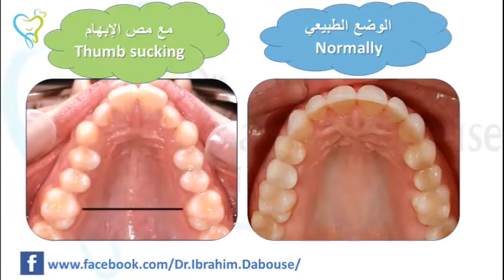عادة مص الإبهام عند الاطفال، Thumb sucking for children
قد تكون عادة مص الإبهام عادة يصعب على الطفل التخلص منها. افهمي ما الذي يمكنك فعله لمساعدة طفلكِ على التوقف عن مص إبهامه.
يولد الأطفال بمنعكس طبيعي للبحث والمص قد يؤدي إلى جعلهم يضعون إبهامهم أو غيره من الأصابع في أفواههم، حتى من قبل الولادة أحيانًا. ونظرًا لأن عادة مص الإبهام تجعل الرضّع يشعرون بالأمان، فإن بعضهم يلجأ في نهاية المطاف إلى مص الإبهام عندما يكون في حاجة إلى الهدوء أو النوم.
يتوقف العديد من الأطفال عن مص إبهامهم من تلقاء أنفسهم غالبًا عند وصول عمرهم إلى 6 أو 7 أشهر أو بين سنتين وأربع سنوات.
لكن الطفل الذي توقف عن مص إبهامهقد يعود إلى هذا السلوك خلال أوقات التوتر.
لا يشكل مصّ الأصابع مشكلة في العادة ما دامت لم تتكون أسنان دائمة لدى الطفل. وفي هذه الفترة، قد يبدأ مصُّ الإبهام في التأثير على سقف الفم (الحنك) أو على تراصِّ الأسنان. يرتبط خَطَر حدوث مشاكل في الأسنان بمدى تكرار مص الطفل إبهامه ومدة استمراره في المص وشدته.

وعلى الرغم من أن بعض الخبراء يوصون بمعالجة عادات المص قبل سن الثالثة، فإن الأكاديمية الأمريكية لطب الأطفال تذكر أن العلاج يقتصر في العادة على الأطفال الذي يستمرون في مص الإبهام إلى ما بعد سن الخامسة.

تحدث مع طفلك عن مص إبهامه. من الراجح أن تنجح في إيقاف هذه العادة إذا كان الطفل يرغب في ذلك، ويساعد في اختيار الطريقة المستخدمة.

في بعض الحالات، يعد الانتباه لمص الإبهام كافيًا لإيقاف هذا السلوك لا سيما إذا كان الطفل يستخدم مص الإبهام كطريقة للفت الانتباه. إذا لم يكن تجاهل هذا السلوك فعالاً، فجرب أحد الأساليب:

استخدم التعزيز الإيجابي. امدح طفلك أو قدم له مكافآت صغيرة مثل حَكي قصة إضافية في وقت النوم، أو رحلة إلى المتنزه عندما يكف عن مص إبهامه. حدد هدفًا قابلاً للتحقيق، مثل أن يتوقف عن مص إبهامه لمدة ساعة قبل الخلود إلى النوم. ضع ملصقات على التقويم لتسجيل الأيام التي يتجنب فيها طفلك بنجاح مص إبهامه.
تحديد المحفزات. إذا كان طفلك يمص إبهامه استجابة للضغط العصبي، فحدد المشكلة الحقيقية، ووفر له الراحة بطرق أخرى، مثل الاحتضان، أو الطمأنة. يمكنك أيضًا تقديم وسادة أو حيوان محشو لطفلك ليضغط عليه.
تقديم تذكيرات لطيفة. إذا كان طفلك يمص إبهامه دون تفكير بدلاً من استخدام طرق أخرى للفت الانتباه، فذكره بلطف أن يتوقف عن ذلك. لا توبخ طفلك أو تنتقده أو تسخر منه.
هل يمكن لطبيب الأسنان أن يساعد في الأمر؟

إذا كان هناك تخوف من تأثير مص الإبهام على أسنان طفلك، فيمكنك مراجعة الأمر مع طبيب الأسنان. فقد يكون حديث بعض الأطفال مع طبيب الأسنان بشأن ما هو ضروري للتوقف عن مص الإبهام أكثر فعالية من حديثهم مع الأم أو الأب.

Thumb sucking: Help your child break the habit
Thumb sucking can be a difficult habit for a child to break. Understand what you can do to help your child stop sucking his or her thumb.

Babies have natural rooting and sucking reflexes, which can cause them to put their thumbs or fingers into their mouths — sometimes even before birth.

Many children stop sucking their thumbs on their own, often by age 6 or 7 months or between ages 2 and 4.
Thumb sucking isn't usually a concern until a child's permanent teeth come in. At this point, thumb sucking might begin to affect the roof of the mouth (palate) or how the teeth line up. The risk of dental problems is related to how often, how long and how intensely your child sucks on his or her thumb.

Although some experts recommend addressing sucking habits before age 3, the American Academy of Pediatrics says treatment is usually limited to children who continue thumb sucking after turning 5.

Talk to your child about thumb sucking. You're more likely to be successful in stopping the habit if your child wants to stop and helps choose the method involved.

Sometimes paying no attention to thumb sucking is enough to stop the behavior — especially if your child uses thumb sucking to get attention. If ignoring it isn't effective, try one of these techniques:

Offer gentle reminders. If your child sucks his or her thumb without thought — rather than as a way to get attention — gently remind him or her to stop. Don't scold, criticize or ridicule your child.

تسوس الرضاعة عند الاطفال dr ibrahim dabouse pediatric dentist dentistry hospital nursing dental caries university Jordan Amman

الدكتور ابراهيم دبوس
اختصاصي طب اسنان اطفال
Ibrahim Dabouse
Brushing my teeth
Pediatric Dentist التنفس من الفم التنفي الفموي

خطوات علاج العصب للاسنان

Endodontic treatment for

 teeth nerve treatment of teeth
ابراهيم دبوس طب اسنان اطفال الاردن عمان العبدلي Ibrahim DABOUSE pediatric dentistry Jordan
Amman

‎لوقاية السنية المادة السادة الفلورايد مراجعة طبيب الاسنان تنظيف الاسنان fissure sealants extraction primary teeth ibrahim dabouse dentistry infection space maintainer x ray pediatric dentistry طب اسنان الاطفال الاردن خلع لبنية دائمة صور اشعة hospital ابراهيم دبوس حافطة المسافة supernumerary trauma retained ectopic eruption